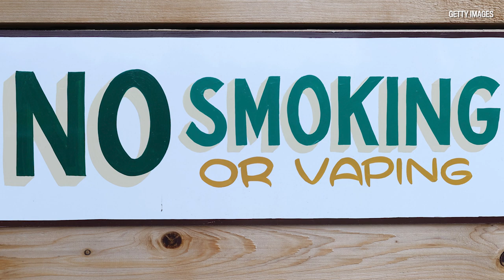Dr. Joe Schwarcz on smoking and drowning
Dr. Joe Schwarcz, director of McGill University’s Office for Science and Society, talks about smoking and drowning and blowing smoke up someone’s..., at his office in Montreal Tuesday October 1, 2019.  (John Mahoney / MONTREAL GAZETTE)